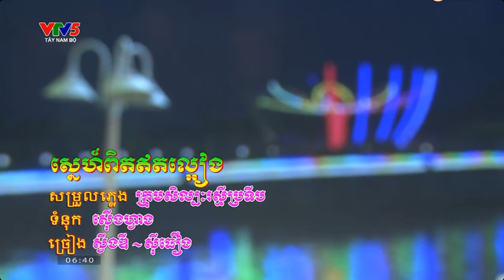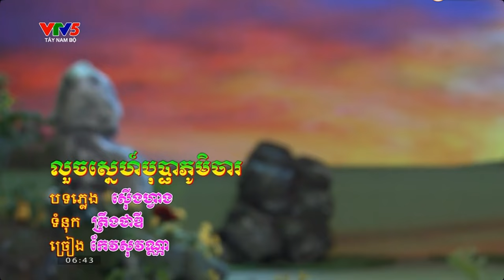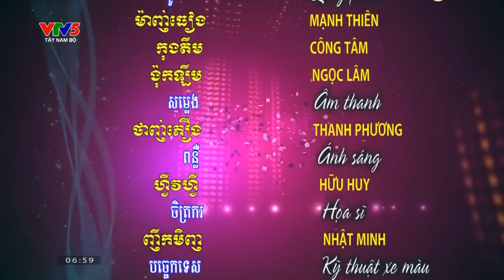នាទីសិល្បៈខ្មែរក្រោម ស្នេហ៍ពិតឥតល្អៀង ច្រៀងសំណែនដែលក្រុមសិល្បៈរស្មីប្រទីប ខេត្តព្រះត្រពាំង ។